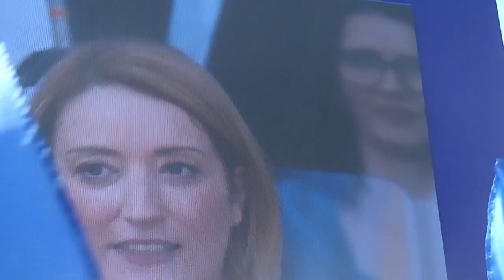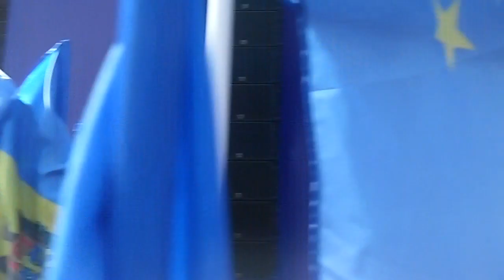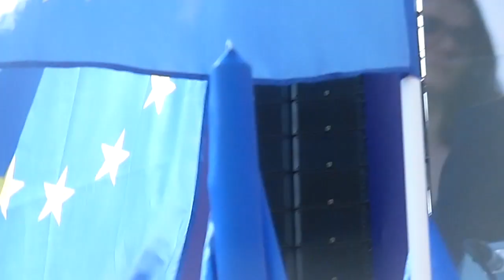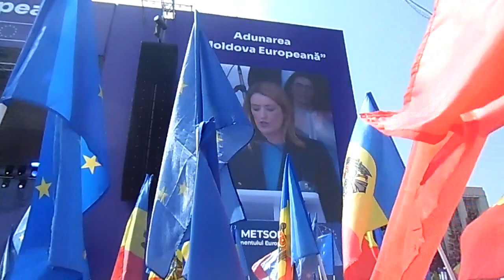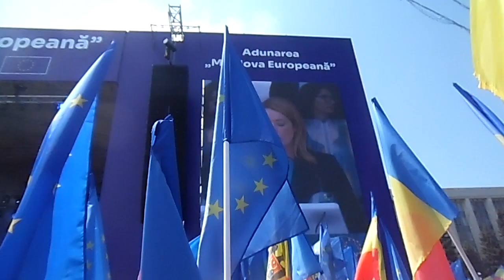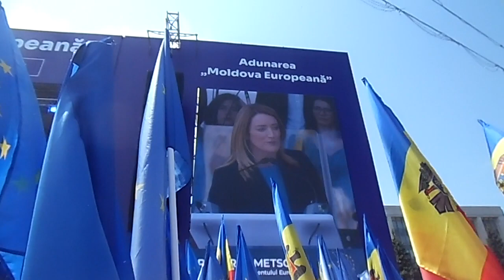Roberta Metsola in Chisinau 21.05.2023